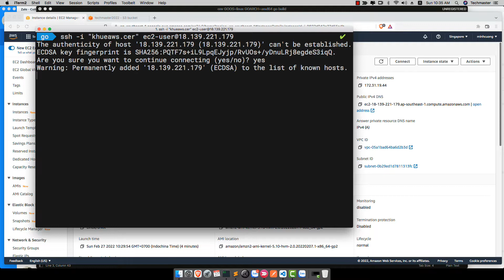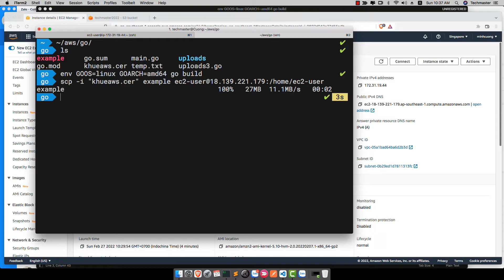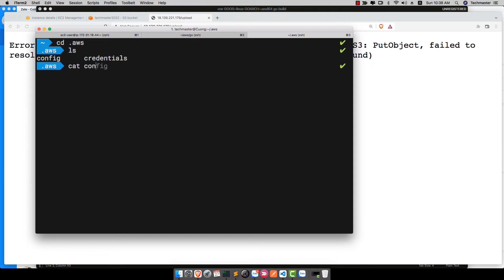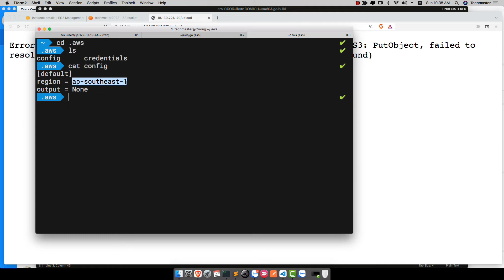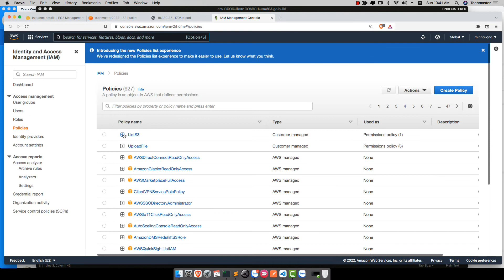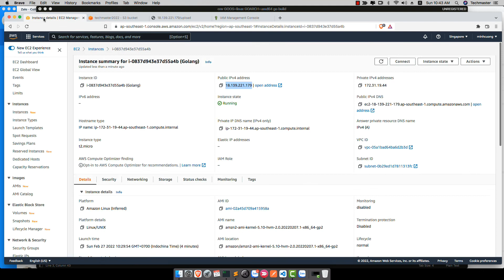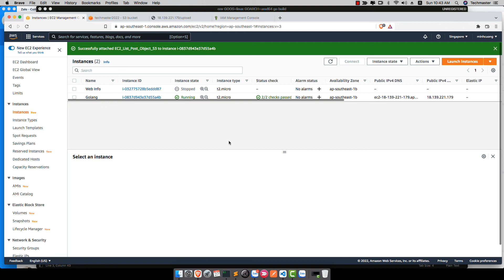AWS Cấu hình EC2 lưu file vào S3 | AWS cho người mới bắt đầu | Learn AWS The Hard Way | AWS Tutorial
Video này hướng dẫn triển khai một ứng dụng web viết bằng Golang lên EC2. Người dùng upload file lên ứng dụng web, ứng dụng web sẽ lưu vào S3.
Chúng ta cần phải cấu hình IAM Role để EC2 có permission lưu file vào S3.
Video trong giáo trình khoá học Amazon Web Service AWS tại Techmaster